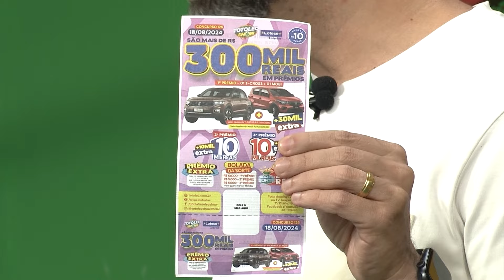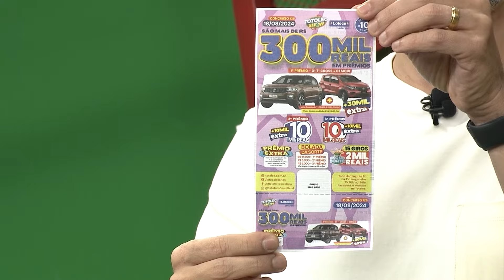FUTEBOLÊS NA TV 16/08/2024